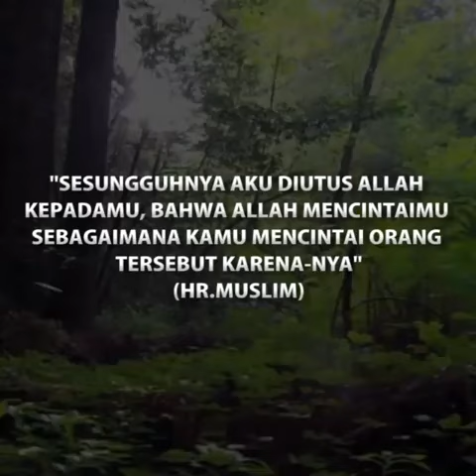Aku Akan Selalu Bersamamu. Oleh Ustadz Adi Hidayat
Aku Akan Selalu Bersamamu.